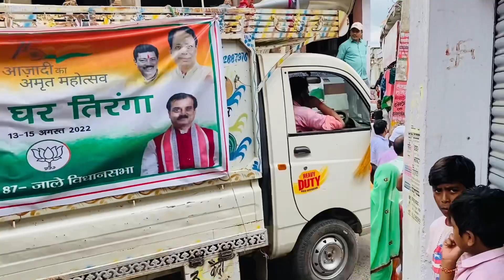HAR GHAR TIRANGA ABHIYAAN // हर घर तिरंग़ा अभियान // IN JALE , DARBHANGA, BIHAR…….